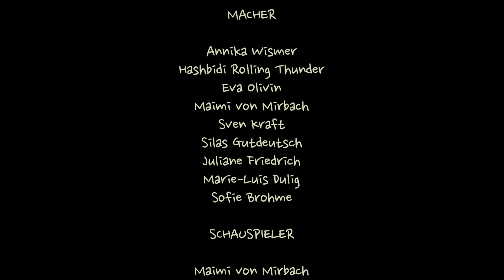Jeder ist willkommen! _Videowettbewerb ID16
Der Film enstand im Rahmen des SPIESSER-Medienlagers 2013.
Dabei haben Nachwuchsjournalisten aus ganz Deutschland gemeinsam diesesn Film konzipiert und unter Anleitung erfahrener Workshopleiter umgesetzt.

Weiter Informationen: www. medienlager.de